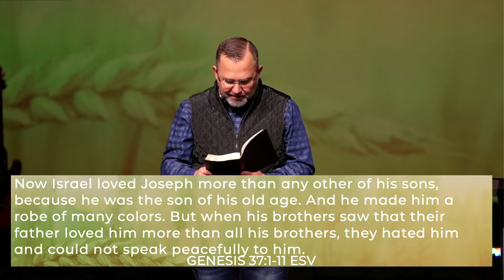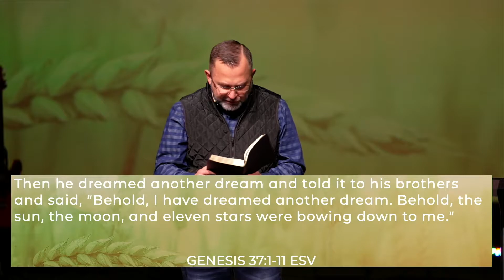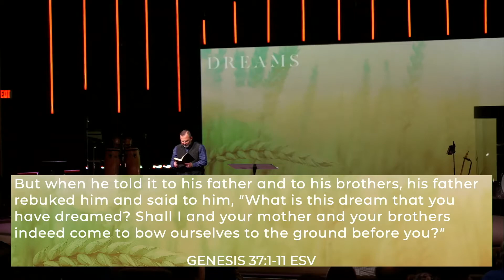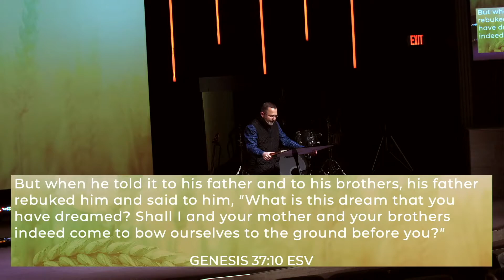Dreams - Your God-Given Dream